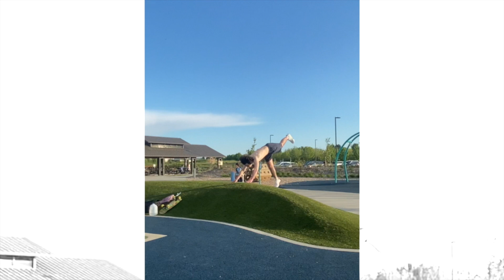TateTumbles: Best Tricks of 2022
This is a compilation of my favorite clips from the past year. I feel that I improved a whole lot and I cant wait to see what 2023 will bring.

Thank you guys so much for watching and ill catch you in the next one!